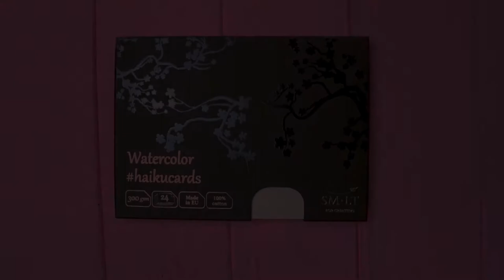magnolia flower in watercolor | timelaps watercolor painting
Hello my new friend😉👐
In this video, I will show you,  how I painted magnolia in watercolor.

♡ Materials
Van Gogh Watercolors
SM.LT Watercolor haikucards
Water, Paper Towels & Spray Water Bottle

your Lola aquarella 💜💚